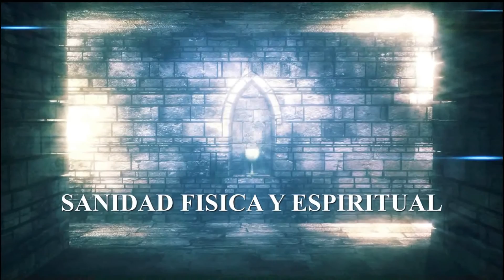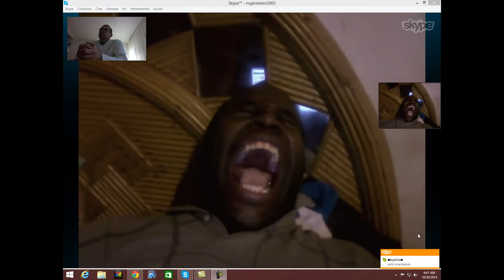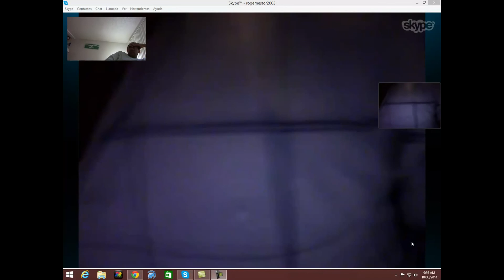!Al fin soy libre de Pereza y brujerías!, Listo para servir a Cristo. Cristolibera